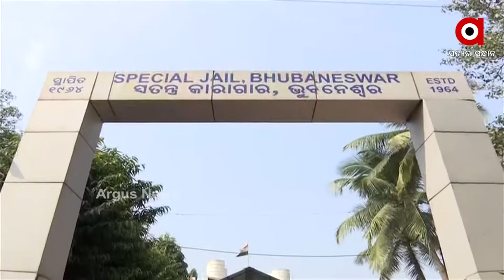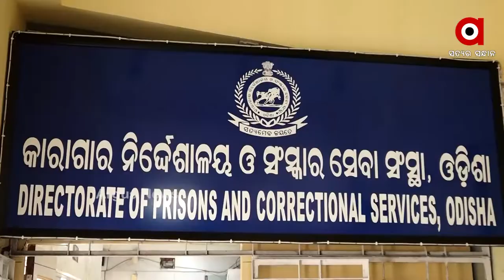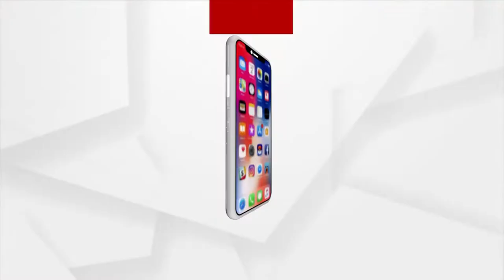Fish Pond Harvest to begin in Jharpada Jail, in an effort to make prisoners more self-sufficient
Fish Pond Harvest to begin in Jharpada Jail, in an effort to make prisoners more self-sufficient. Jharpada Jail to have two 1,500-foot-tall tanks, which cost about Rs 5 lakh.